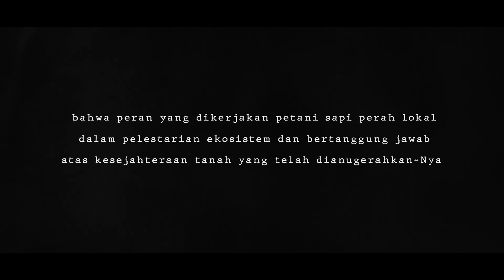THE RECTITUDE - THE DOCUMANTARY OF PAK JUARI (CATTLE FARMER)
Documantary film by Shelterville Indonesia